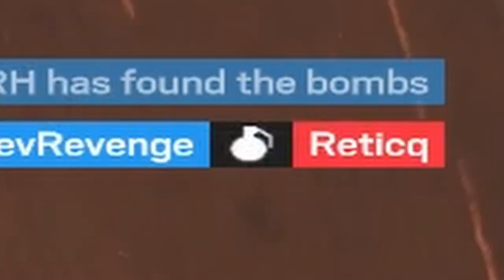I Just Bought a Diamond Account In R6